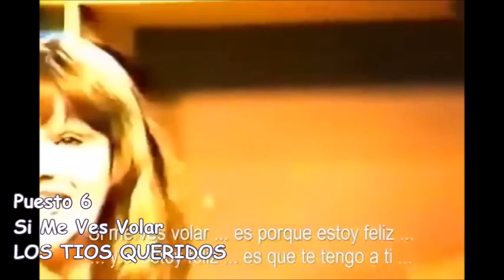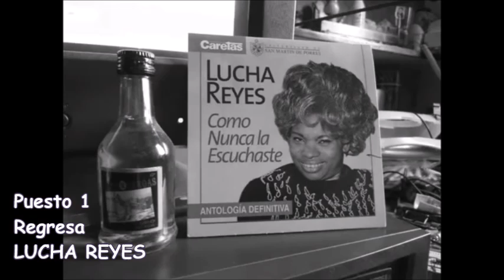Retro Hits 493: Ranking Peru al 16/01/1971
*SL | SA | ES | _____Cancion / Artista_____*
05 | 02 | 01 | Regresa - Lucha Reyes
03 | 06 | 02 | Black Magic Woman - Santana
07 | 01 | 03 | Cantar, Cantar Y Cantar - Los Diablos
03 | 08 | 04 | My Sweet Lord - George Harrison
01 | NI | 05 | Las Cosas Que Me Alejan De Ti - Hector Cabrera
03 | RI | 06 | Si Me Ves Volar - Los Tios Queridos
06 | 09 | 07 | Va Cayendo Una Lagrima - Los Iracundos
03 | 10 | 08 | Celoso - Roberto Luti
01 | NI | 09 | 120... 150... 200 Km por Hora - Roberto Carlos
09 | 03 | 10 | Como Deseo Ser Tu Amor - Los Galos
02 | 11 | 11 | Y Todos Los Dias - Piero
07 | RI | 12 | Vagabundo - Nicola Di Bari
MAS TEMAS DEL RANKING
13.- Gipsy Woman - Jay & The Americans
14.- Te Necesito - Buddy Richards
15.- We've Only Just Begun - Carpenters
16.- Como Una Rosa Roja - Lucha Reyes
17.- Oye Como Va - Santana
18.- Lobos Al Escape - Los Orientales